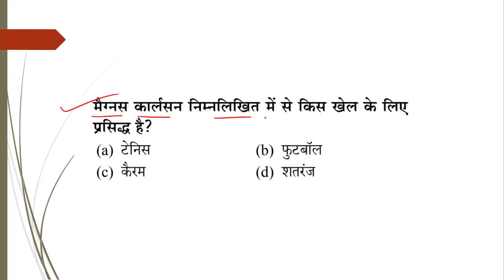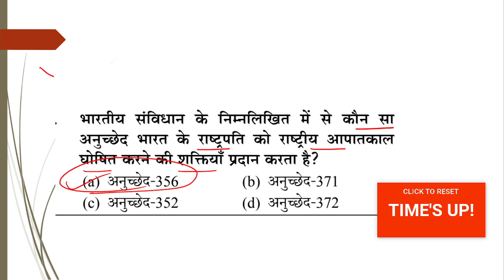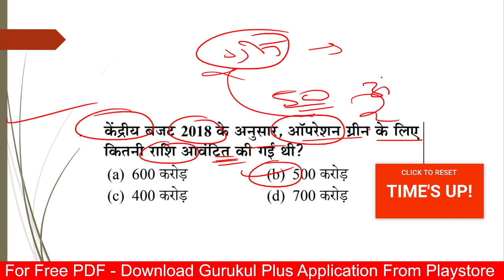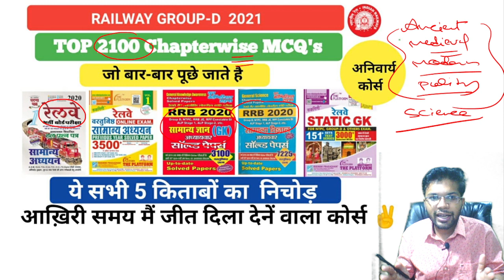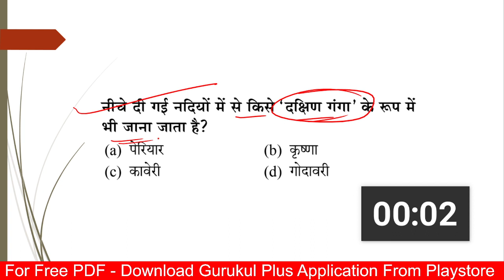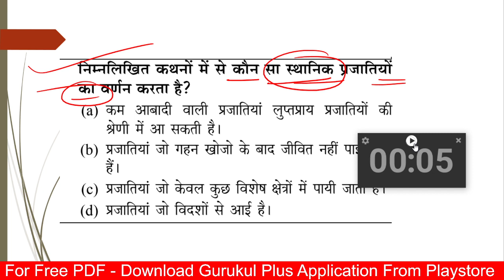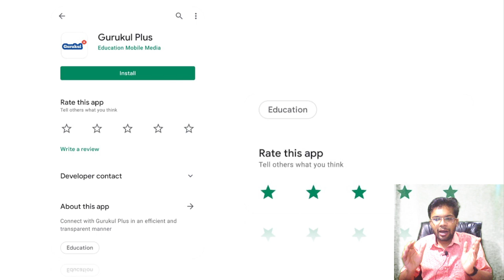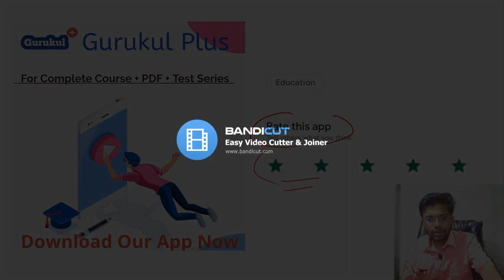SSC GD Constable Solved Papers 2021|# SSC-GD youth competition SET - 8 SSC GD Previous Year Paper